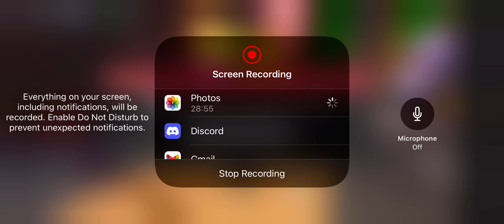PLAYING ROBLOX FUNKY FRIDAY FOR 30 MINUTES 😔😦🙃 RIP MY FINGERS:(